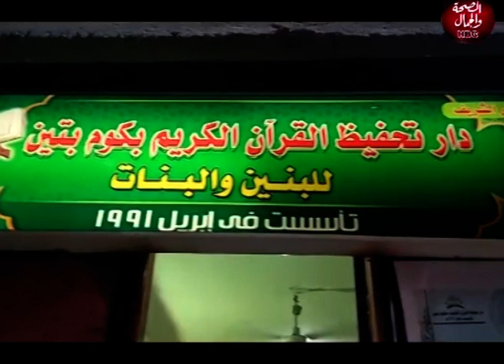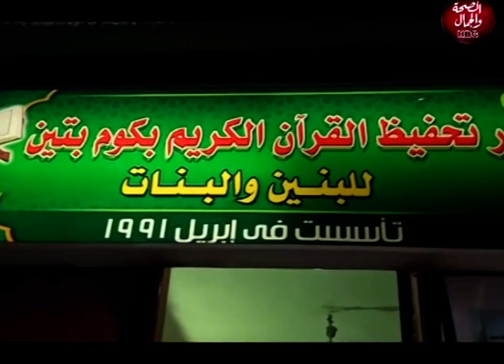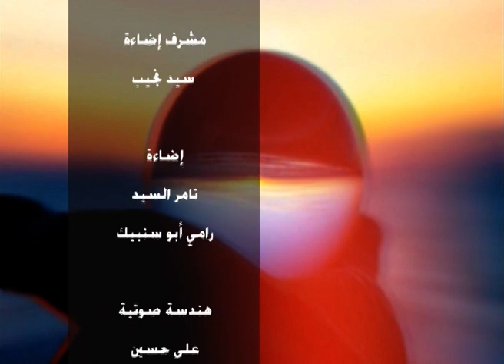يوم فى الخير | تقرير حفلة تكريم حفظة القرأن الكريم من محافظة القليوبية قرية كوم تبين